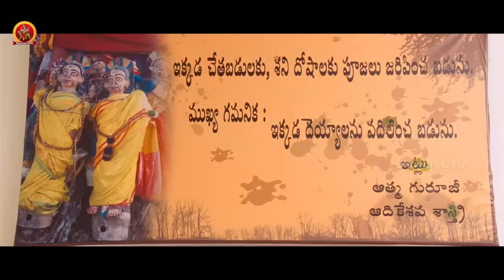Raghava Lawrence Hilarious Comedy With Sriman | Latest Telugu Comedy Scenes | Bhavani Comedy Bazaar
Watch Raghava Lawrence Hilarious Comedy With Sriman.